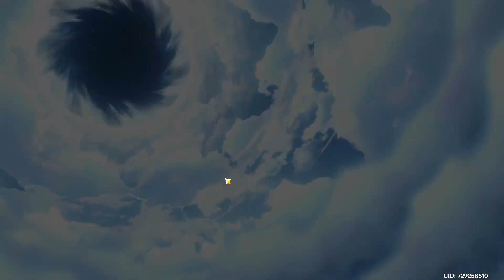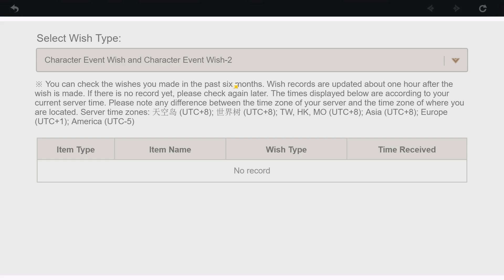GENSHIN IMPACT Ep. 39 - Il primo appuntamento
Bentrovati su GENSHIN IMPACT! Sto proseguendo il potenziamento dei miei personaggi per prepararmi allo scontro con Childe... E nel farlo sto continuando a scoprire nuove meccaniche di questo gioco! Ho finalmente trovato la reputazione della regione  dove, salendo li livello, potrò ottenere richieste e taglie; inoltre questa volta avrò il mio primo appuntamento con Bennett!

CAPITOLI:
00:00 Intro
02:55 Accelerazione Cryo Regisvine
06:56 Serve più esperienza
08:14 A colloquio con Ms. Yu
08:54 La nostra reputazione a Liyue
12:15 La nostra reputazione a Mondstadt
13:33 A colloquio con Wagner
16:04 Le chiavi per gli appuntamenti
18:07 Sblocchiamo l'appuntamento con Bennett
19:05 Bennett ci ammira tantissimo!
24:13 Appuntamento al Tempio del Lupo
26:07 Un enigma sfortunato
27:46 L'appuntamento è finito
29:36 Wish Time!
31:54 Arataki Itto
32:41 Conclusione